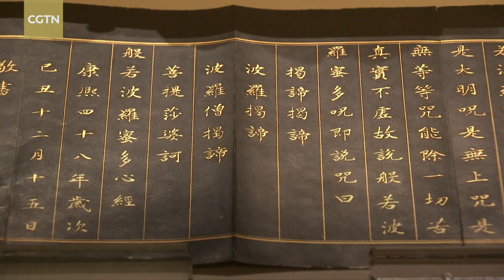Artifacts from Shenyang Palace Museum on display in Beijing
An exhibition featuring imperial treasures from the Qing Dynasty, from the 17th to early 20th century, is being held at the National Museum of China. The exhibition is co-hosted by the Shenyang Palace Museum and the National Museum of China. The Shenyang Palace Museum is one of the two largest museums in China that have been set up in former imperial residences. Over 200 items are on display, including ritual objects, porcelain, calligraphy and sculptures.